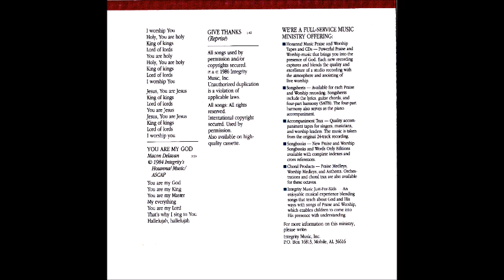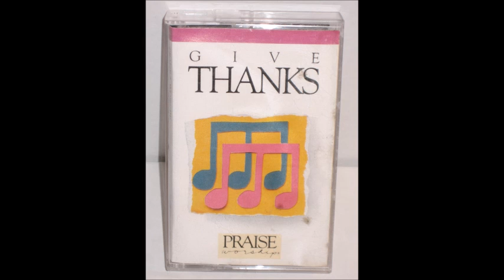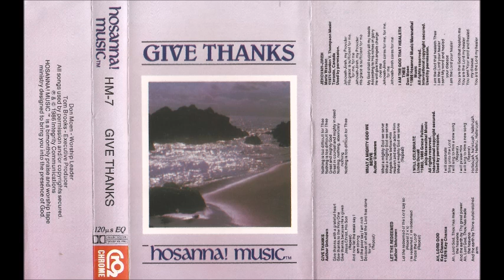Don Moen I Will Bless The Lord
Canción: I Will Bless The Lord
Intérprete: Don Moen
Album: Give Thanks
Año: 1986
Compositor: Frank Hernandez